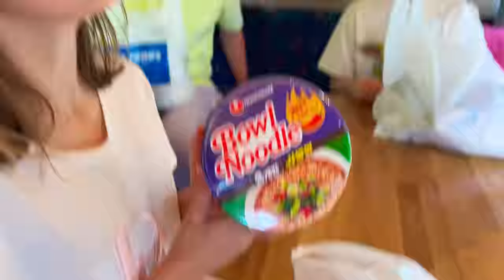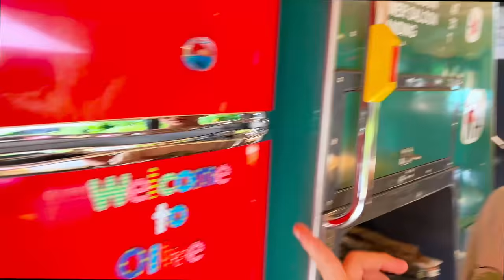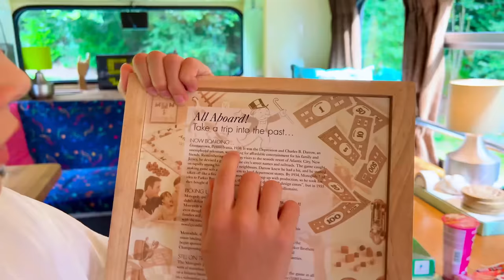24 часа в автобусе челлендж